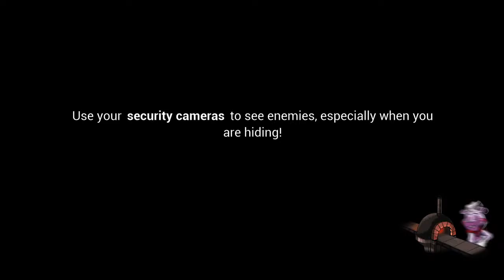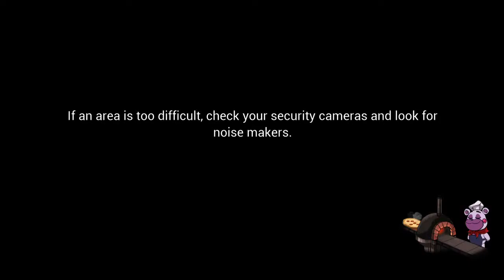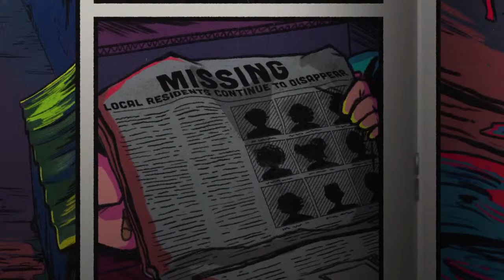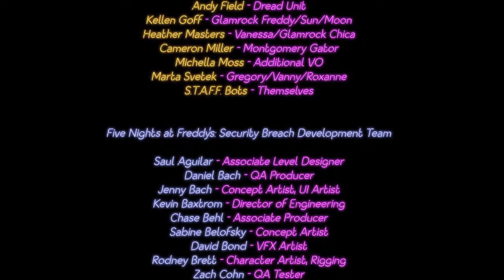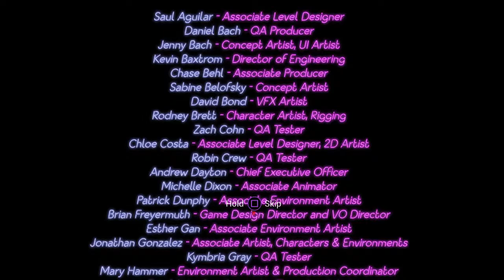DAT GTA 6 TRAILER WAS TRUE BEAUTY